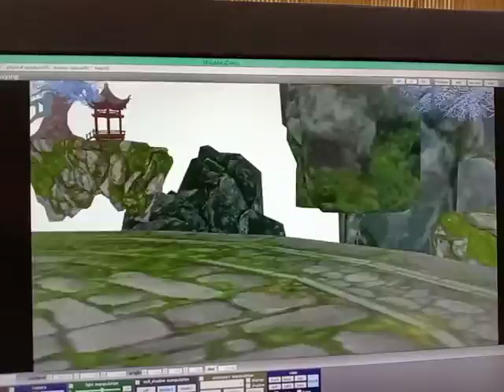[MMD X Genshin Impact] Nahida Drifting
XD Animation With school Computer

Nahida by Hoyoverse MMD Port by MifsFantasy

2021 BMW M4 Competition by NaturalMotion Rip by CSB MMD Port by MaeveSterling

Stage by Daucongluyen

Hope you enjoy with my video